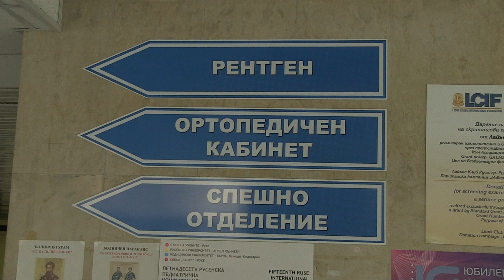Първи смъртен случай заради грип в Русе, почина 49-годишен пациент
Пациент почина в Русе след усложнения от грип. 49-годишният мъж е бил приет в Тубдиспансера с пневмония, а след влошаване на състоянието му е преместен в интензивното терапевтично отделение на УМБАЛ „Канев“. Въпреки усилията на лекарите, два дни по-късно е починал./ Ruse Media